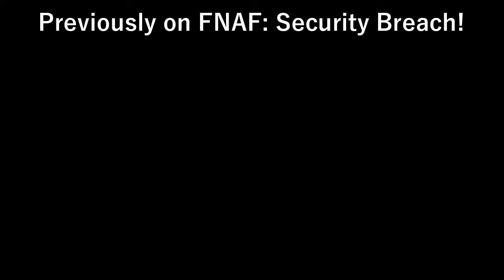ENDOS!? // Five Nights at Freddy's: Security Breach #10